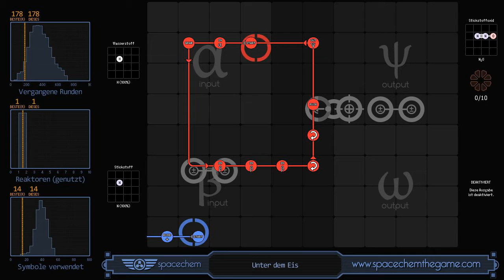SpaceChem - Under the Ice (178/1/14)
Recorded solution for "Under the Ice" from SpaceChem, a design-based puzzle game from Zachtronics Industries.